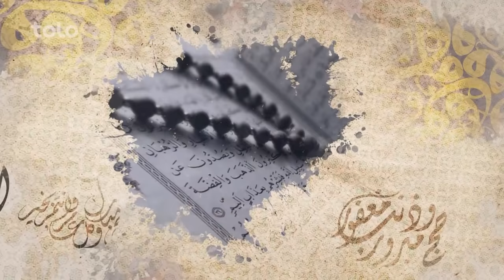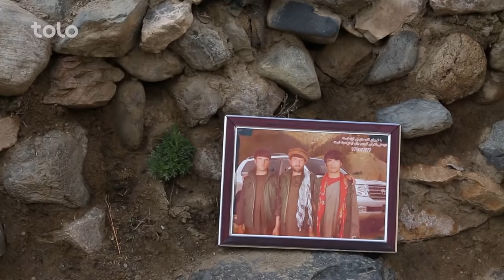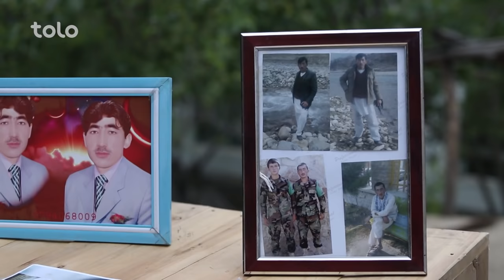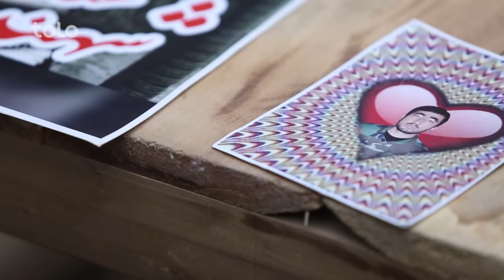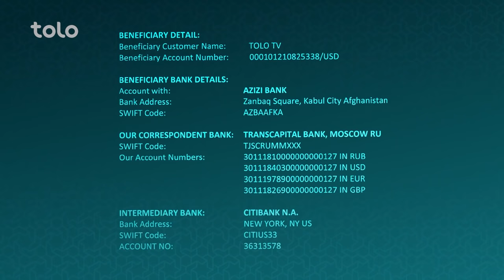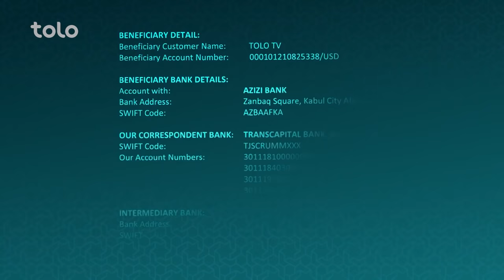افطاری با تواب احمدى / Eftari with Tawab Ahmadi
افطارى - قسمت هجدهم

رمضان ماه مهمانی خدا به تمام مسلمانان مبارک باد!

ماه مبارک رمضان رسید و شکر گذاری سراسر مسلمین برای نعمت هایی که خداوند متعال نصیب ما ساخته نیز شروع گردید.

رمضان ماه نعمت و عزت است که در آن مسلمانان سراسر جهان به روز گرفتن پرداخته و نفس خود را از تمام شرها دور میسازند.

در این ماه بسیاری از مسلمین به کمک برادر و خواهرهای مسلمان و فقیر خود میپردازند تا که با یاری آن ها الله (ج) را شادمان بسازند.

مساعدت امسال ما هم مربوط شهدای نظامی کشور ما میباشد، سربازانی که شجاعانه سینه سپر کردند و رزمیدند تا که ما به راحتی در این خاک زندگی کنیم؛ روح تان شاد و یادتان گرامی باد!